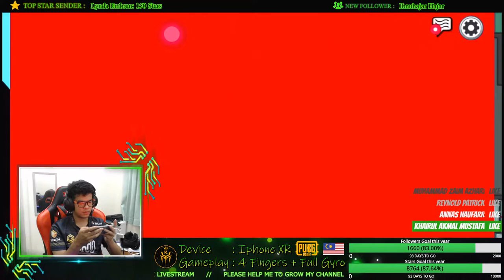Dosa fitnah itu lebih besar daripada membunuhhhhh !!!!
I'm a Malaysian Streamer with proficient in Malay/English. I'm also a final year student in chemical engineering. My passion is playing games specifically PUBG Mobile and League of Legends. Do support me to grow my channel !

Help me to achieve my facebook target until the end of this year, please ! Almost there guyz !
Stars         :  (8,545 / 10,000)
Followers  :  (1,651 / 2,000)

All donation will be used to buy STREAMING PC and peripheral !

Twitch followers:
8/50 followers

♦♦♦♦♦♦ Welcome to Asterix Gaming Channel ♦♦♦♦♦♦♦

My current livestreaming setup as a student :

Laptop Asus ROG GL552VW (Processor Intel Core i7-770HQ & Graphic card Nvidia GTX 960M )
 AOC 23" & Dell 24" extended monitor
Iphone XR & Iphone XS Max
Razer Kraken V2 chroma / SteelSeries Artic 5 Headphone
Gaming Freak Chanter Studio Professional Microphone
Razer mamba chroma mouse
Razer firefly mousepad
Razer Blackwidow Chroma Tournament Edition Keyboard
TTracing SwiftX Gaming Chair
Greenscreen for background removal
Sonigear Titan 7 Speaker box

Enjoy and dont forget to !notify for catching me everytime I stream !